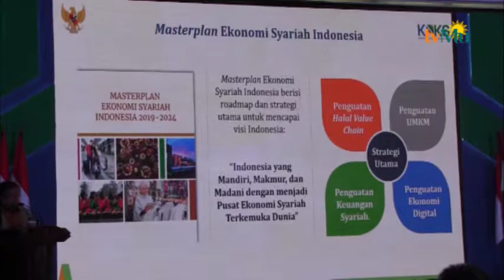Global Islamic Finance Report Award 2019